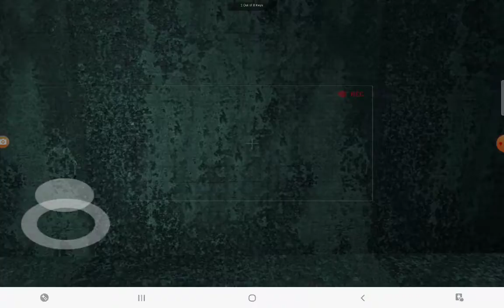ben drowned the video game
run away from the ben as it will find you and kill you
ben drounded game
try to get out alive.

Now with caller
By coleadventure